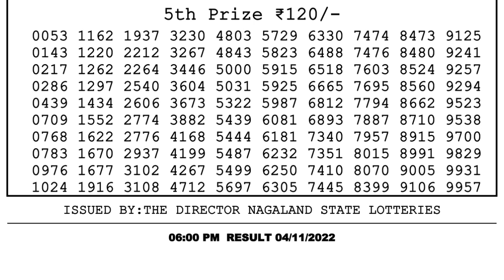Nagaland Lottery Sambad Live 6pm 04.11.21